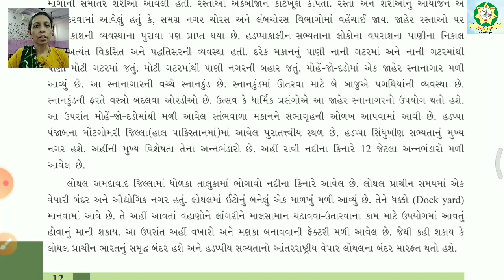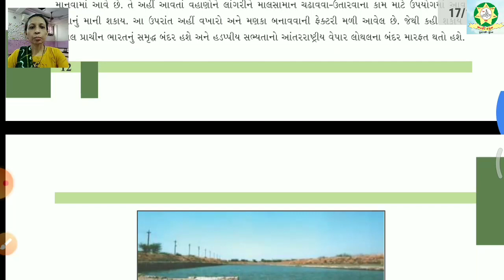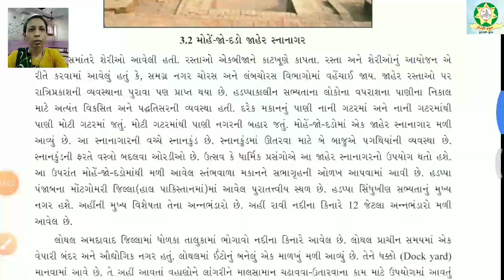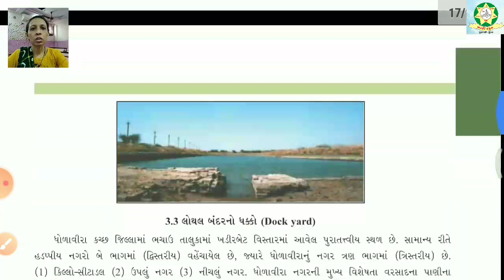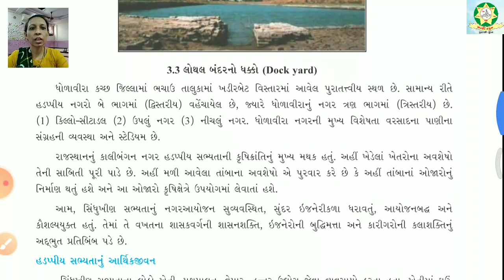Std 6 Social Science Chap 3 Part 2